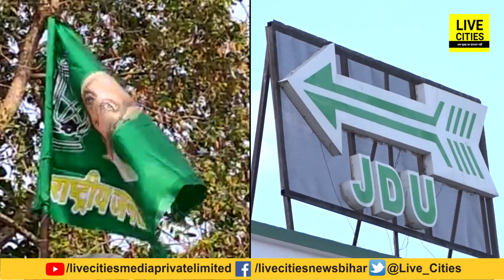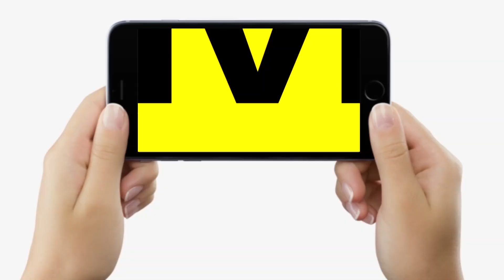Karnataka में जीत से Bihar Congress गदगद, 2024 के Lok Sabha Election में भुनाने की तैयारी?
देखें वीडियो, कर्नाटका चुनावी नतीजे का फायदा क्या बिहार कांग्रेस 2024 के लोकसभा चुनाव में उठाएगी?